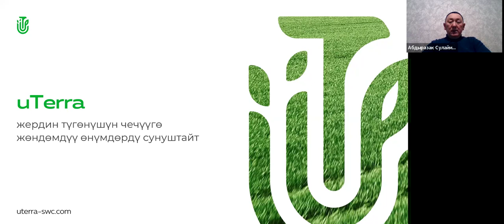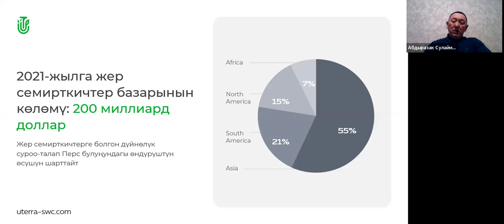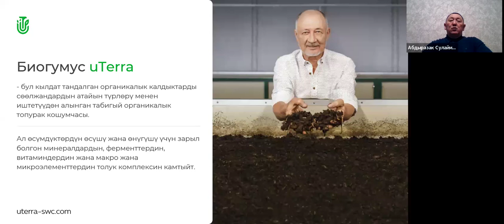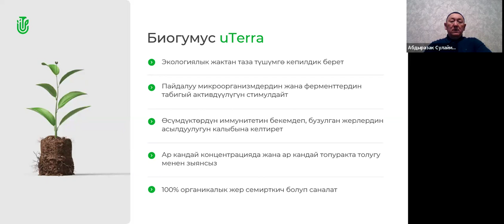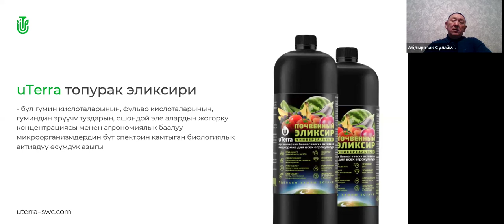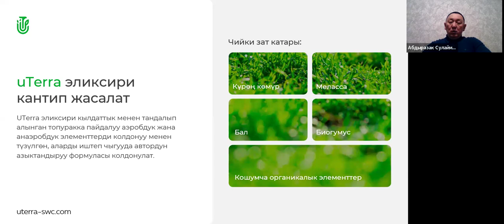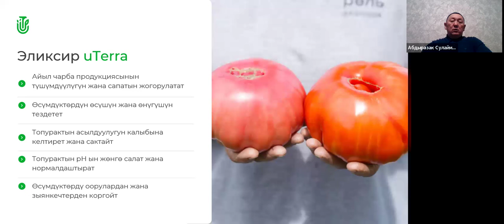1.06.2024, 17:00 МСК (20:00 Kyrgyzstan) Абдыразак Шерикбаевич Сулайманкулов, Презентация „uTerra”